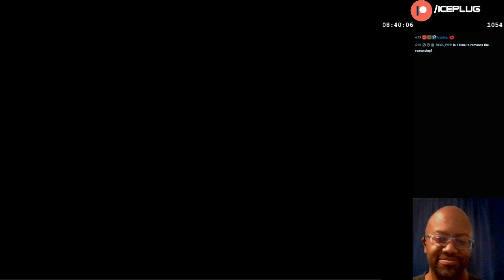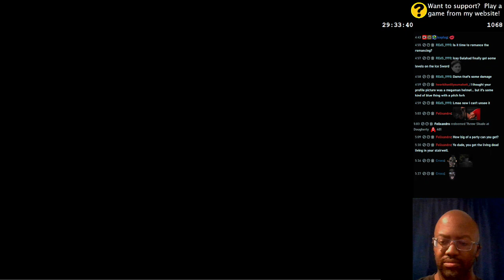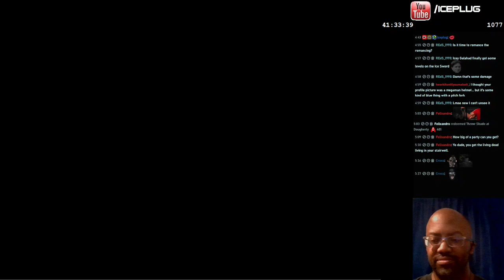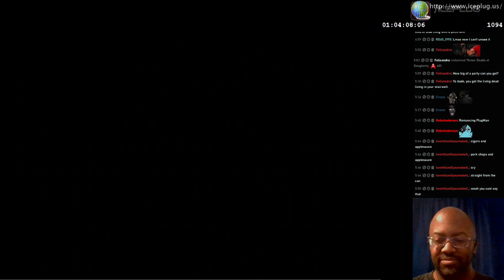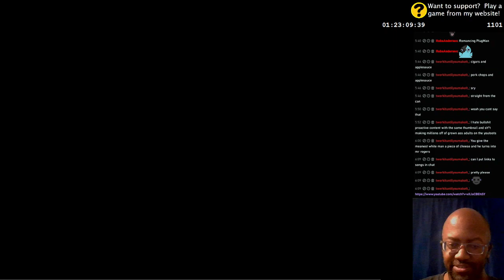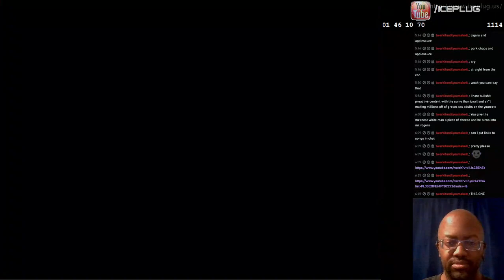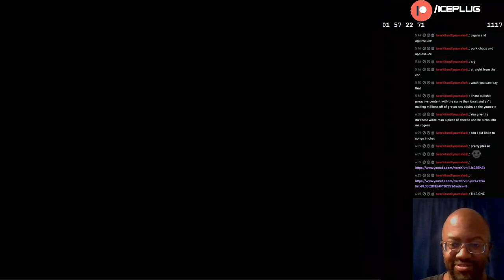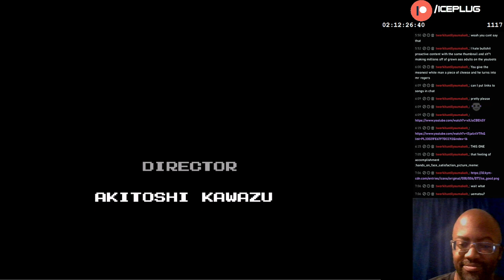Romancing SaGa 1 - 10 - The Dawn of a New Day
After getting the Moonstone, it's time to defeat Saruin and his minions.
Will we emerge victorious, or will we emerge dead?
The battle with Saruin lasts from dusk to dawn...
The dawn of a new day...
A new day in which Saruin has been VANQUISHED

0:00 Intro
57:58 Farfadet
1:24:30 Isthmus Castle
1:26:53 Last Dungeon
1:53:20 Hate
1:54:41 Strife
1:55:34 Wile
1:56:17 Saruin's Minions
2:00:55 Saruin